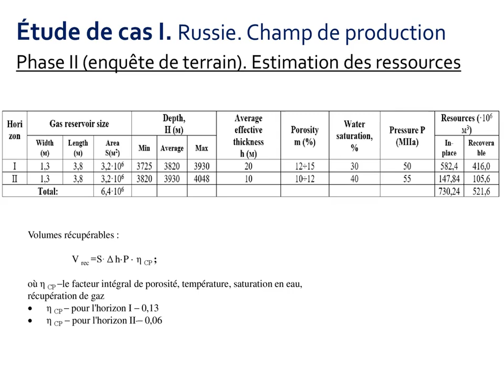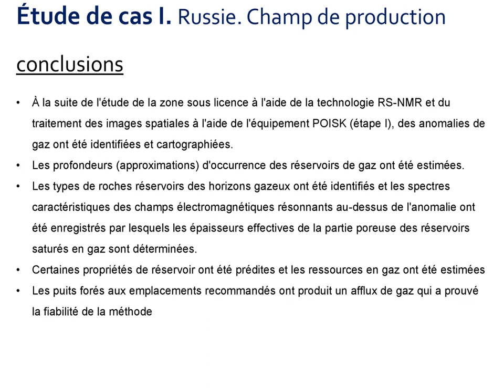fr Re exploration champs mature avex RSS NMR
usage de la rss-nmr pour les vieux champs petroliers